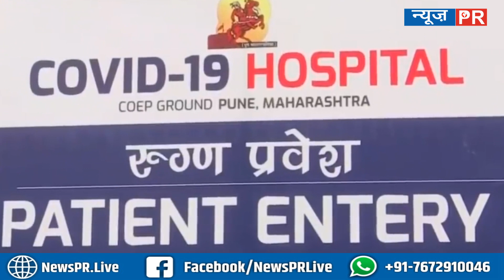सावधान ! कोरोना की तीसरी लहर से फिर Lockdown के आसार, कहीं फिर न लटक जाए बहाली प्रक्रिया | NEWS PR